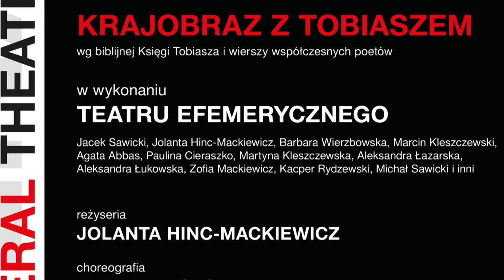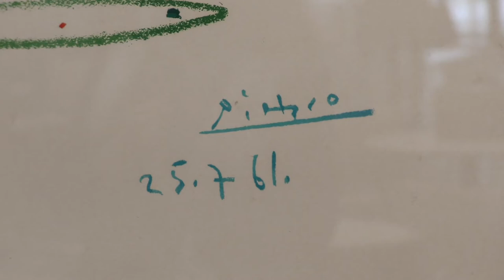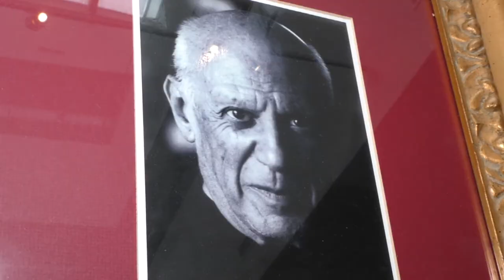Trochę Qltury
Magazyn kulturalny.